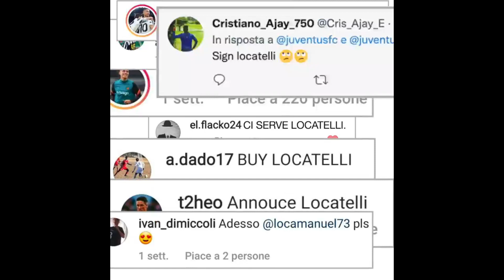Welcome Manuel | Finally an official Bianconero! ⚪⚫ | Forza Juventus